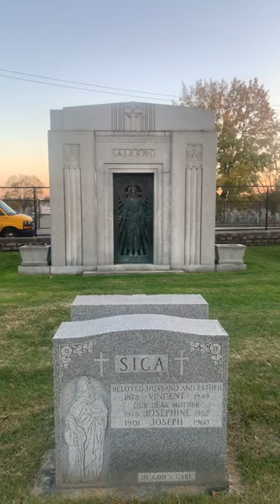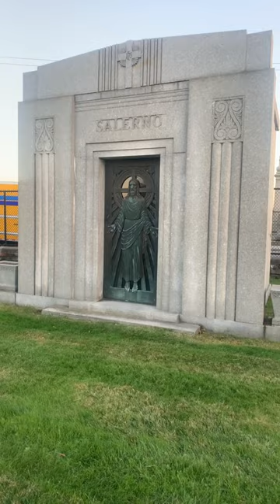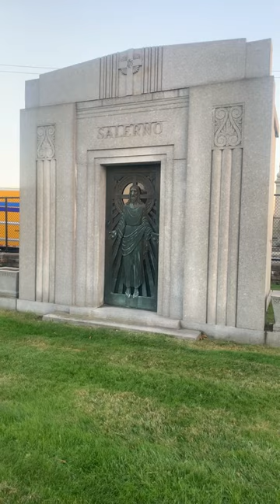Live from Fat Tony Salerno’s Gravesite